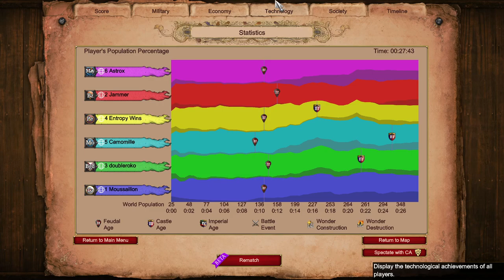MegaRandom Pocket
Mods used:
* Short Walls
* Fish Borders
* 0xDB Map Color Clarity UI 2.0b
* Huge number
* Improved Mangonel Shot Visibility
* DauT Castle
* DauT Faith
* DauT Monastery